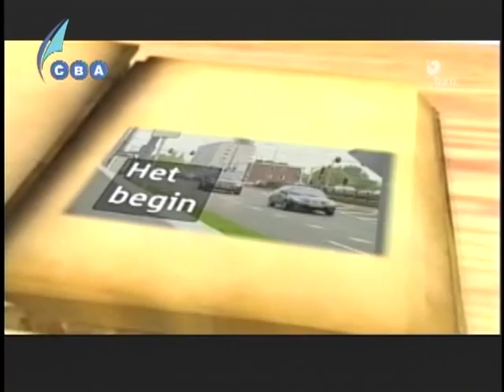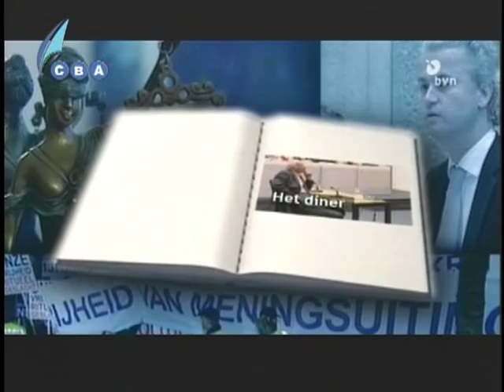Helmin Wiels and Chache de Castro june23-11 Kontakto Live 2-2.VOB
Kontakto "Live" is produced and Presented "Live" by Chacho de Castro all Tuesdays, Thursdays and Saturdays from the studios of C.B.A. Television in the World Trade Center in Piscadera, Curacao.

RTV-7 Netherlands Reruns the program on Wednesdays, Fridays and Mondays at 8p.m. Netherlands Time.